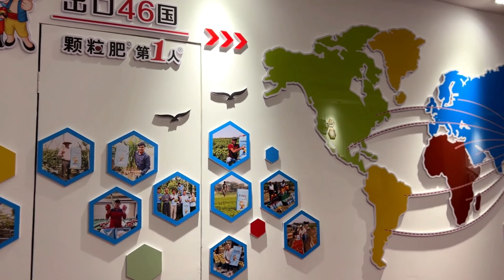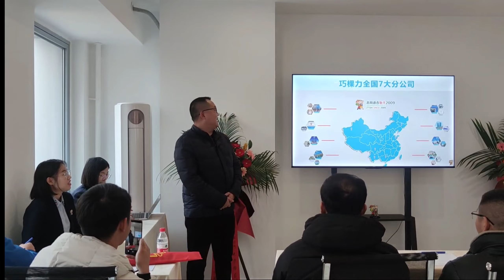Cocoly Sichuan branch moved to the new office building on 9th Jan 2024.🎉🎉🎉cocoly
On January 9, 2024, Cocoly Sichuan Branch moved to a new office building. The clean and tidy office environment warmly welcomes everyone to visit.👏👏👏🎉🎉🎉

In 2013, Cocoly company created granular water-soluble fertilizer, which is a new category of fertilizers named Cocoly.
This new type of fertilizer solves the problems of traditional fertilizers.
Cocoly company has been focusing on 1 product for 11 years.
So far, Cocoly has been exported to 46 countries, and awarded as China's Good Fertilizer by AgriGoods Herald, Excellent Fertilizer Exporter, and International Influential Brand by CCPIT(CAC), Finalist of 2023 WIPO Global Award by World Intellectual Property Organization.